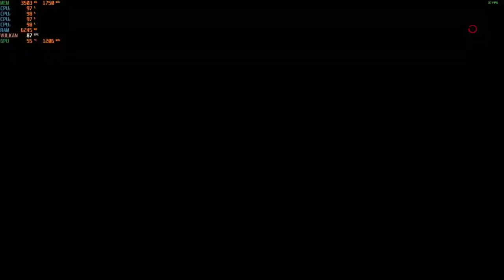DOOM - 1080p With The RX 470 & The AMD A8 5600K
Cpu: A8-5600K 3.9ghz OC
Gpu: Sapphire VCX 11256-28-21G - RX 470 4GB GDDR5
Ram: 8gb 1600hmz ddr3 (overclocked to 1866mhz)
OS: Windows 10 Pro
Res: 1080p
Settings: Ultra, Vulkan API